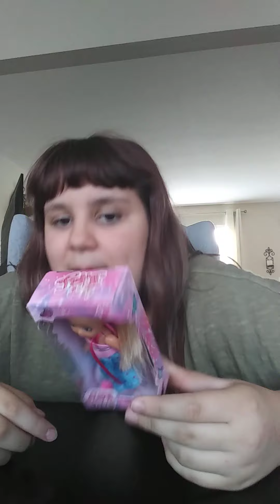Hall from Dollar General!